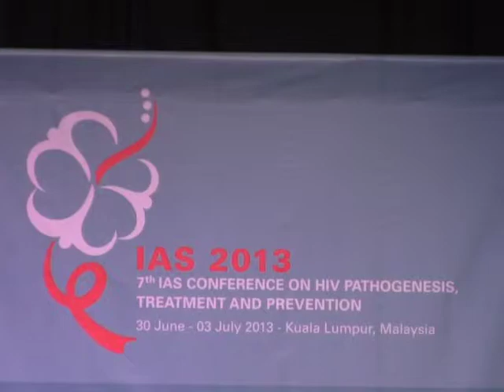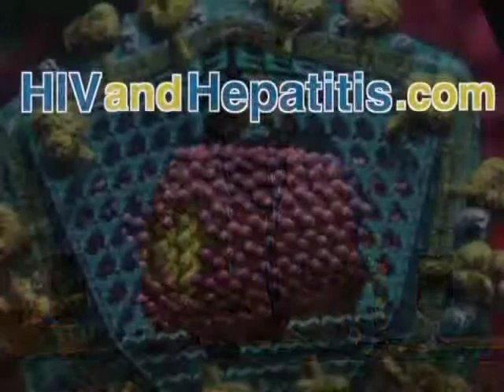COST OF HIV DRUGS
Medecins Sans Frontieres talks the recommendations for 2nd and 3rd line ARV's in resource limited settings, with emphasis on access, availability and affordability.

From the IAS 2013 held in Kuala Lumpur, Malaysia  July 2013